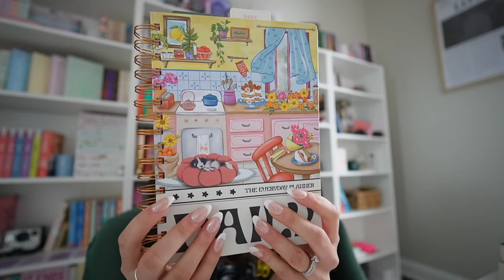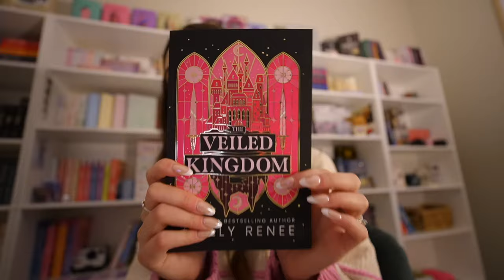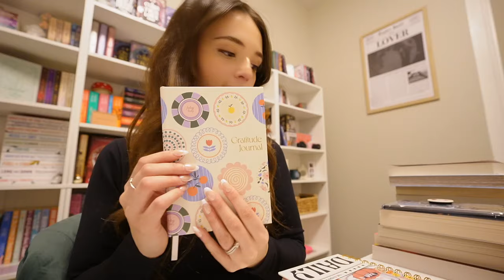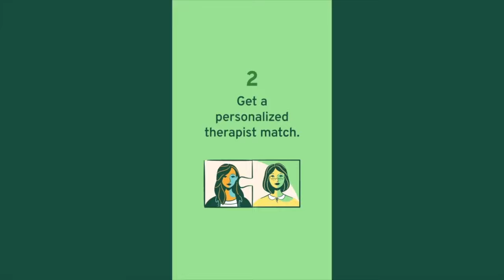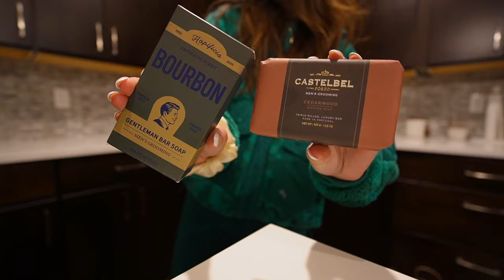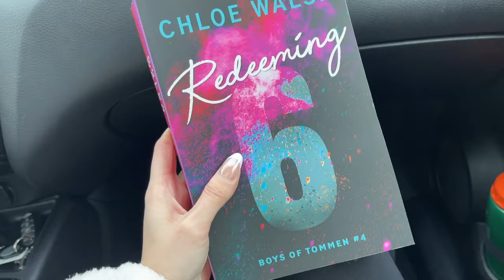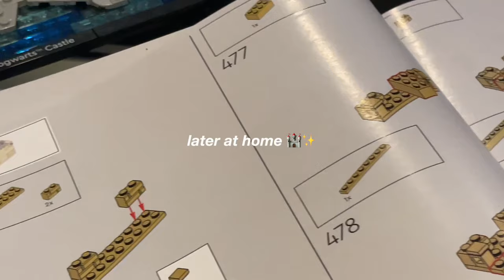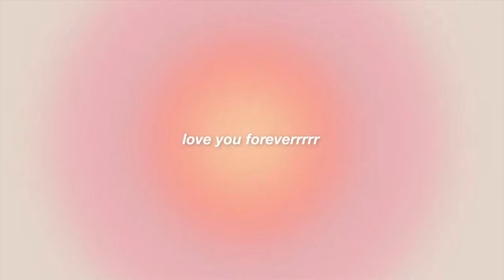week in my life 🎀🗓️ home updates, book haul, kindle stickers, hockey games, comedy show + more!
hi everyone! i'm so glad you're here! 🤍 welcome to a week in my life! come along with me for a week while i show you my day to day life + behind the scenes of youtube! lot's of fun stuff in this vlog, so i hope you enjoy!

☁️ SOCIALS ☁️
🌷 A M A Z O N

FAQ
🍵 how old are you? 25
🌟 what state do you live in? new york
📹 what camera do you use? canon m50 + sony zv-e10
📚 what is your favorite book(s)? divine rivals + powerless

xoxo alexa raye